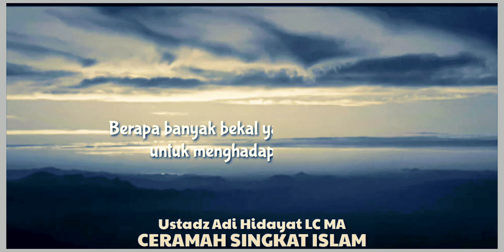Kerugian Bagi Orang Yang Tidak Membaca Al-Qur'an - Ustadz Adi Hidayat || Ceramah Singkat.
Assalamu'alaikum...

Ceramah singkat Ustadz Adi Hidayat.

Semoga bermanfaat🙏

story wa ceramah UAH
story wa
story wa 1 menit
story islami
ceramah singkat
ceramah ustadz
ceramah agama
story ceramah ustadz adi hidayat
cersmah singkat islam
ceremahsingkatislam
cersmahsingkatislami
ceramah kajian islam
ceramah islam
ceramah terbaru
amalan amalan
hijrah
berubah menjadi lebih baik
story ceramah
kumpulan ceramah singkat
kajian islam
muhasabah diri
renungan diri
ceramah motivasi
ceramah hijrah
story snack video
story tiktok
story fb
ceramah lucu
ceramah islami
ceramah islami
cersmah islam

story ceramah
ceramah rumus dalam al-Qur'an saat gelisah,
ciri orangygditerimataubatnya
amalanorangdahulu
ceramahamalanmencintai al-qur'an
ceramahberbakti kepadaorangtua